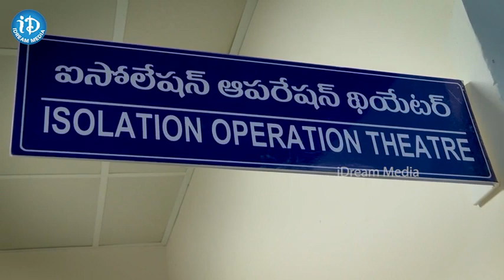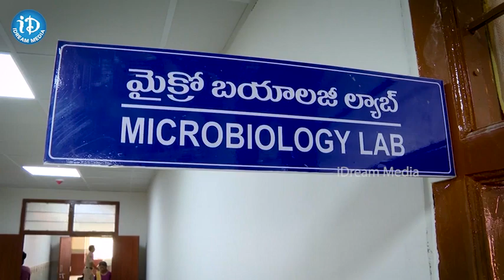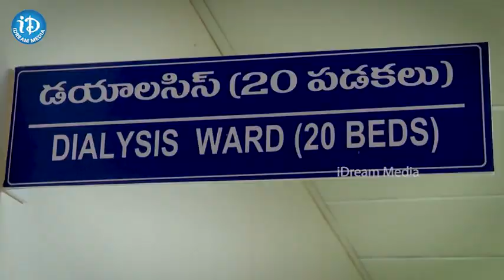సీఎం జగన్ ప్రారంభించనున్న కిడ్నీ సెంటర్ | CM Jagan to Inaugurate Kidney Centre | iDream Anantapuram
CM Jagan to Inaugurate Dr.YSR Kidney Research Centre At Palasa | iDream Anantapuram